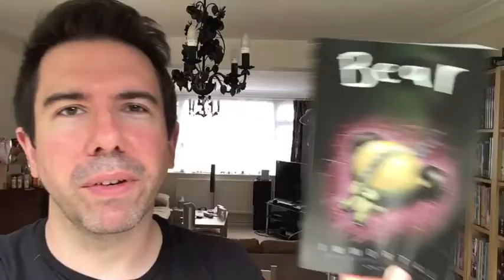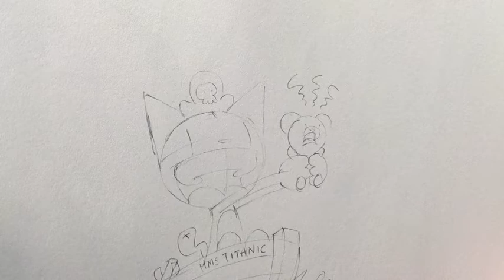NOW DRAW - Looshkin!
Hello! My name's Jamie and I'm a comic book artist. In my second video here, I'm drawing Looshkin and Bear. Hope you enjoy it!

I'm just finding my feet with videos so I'm sure there's still plenty I could improve.

(credits in the vid)

Chill by musicexpert
Ambient Trip by AirStudioSound